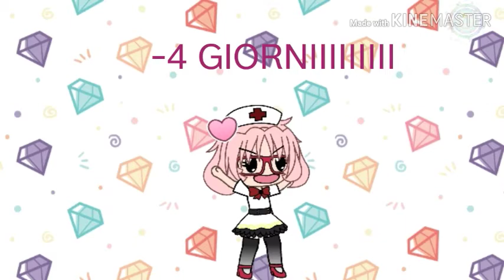Manca pocoh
YEEEEEEEEEEEEEEEEEEEEEEEEEEEEEEEEEEEEEEEEEEEEEEEEEEEEEEEEEEEEEEEEEEEEEEEEEEEEEEEEEEEEEEEEEEEEEEEEEEEEEEEEEEEEEEEEEEEEEEEEEEEEEEES